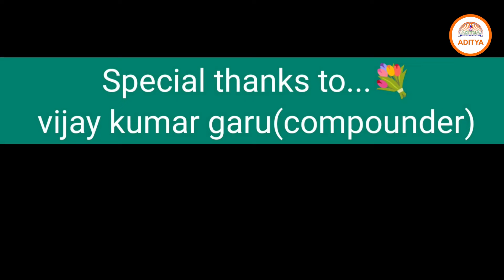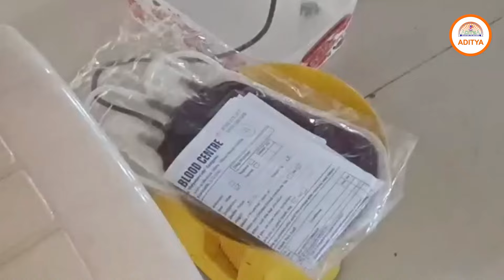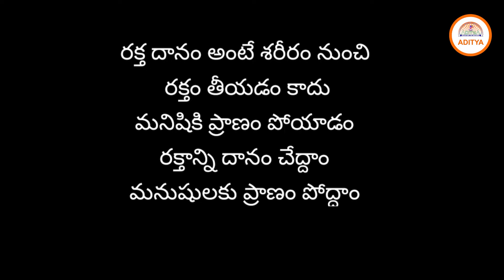Change | A Telugu Shortfilm by Pramod | Aditya Media Club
ACTORS :
Sai
Pramod
Vijay Kumar
Janaki ramayya
Raju

CAMERA MANS  :
Manikanta
Naveen
Vinay

DABBING ARTIST :
Aravind Kumar

EDITING :
Pramod
STORY -SCREEN PLAY -DIALOGUES-WRITTEN &DIRECTED BY :
Pramod